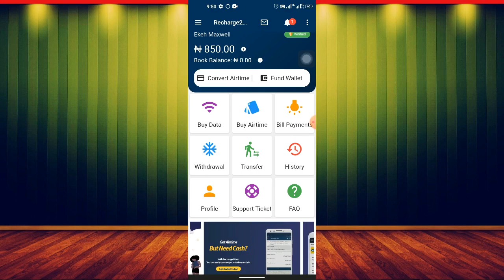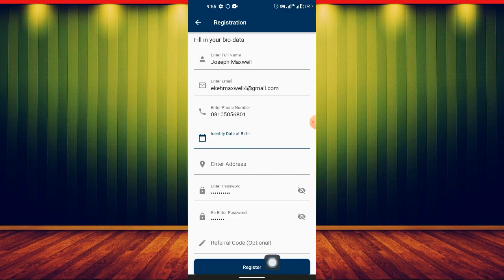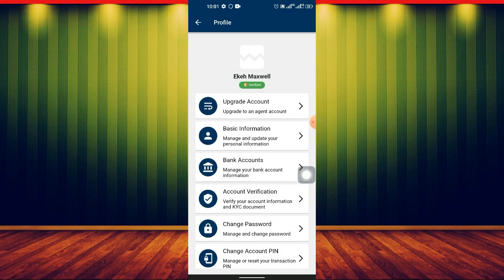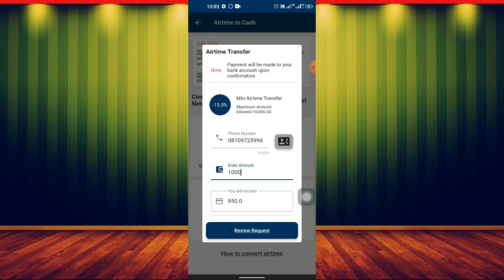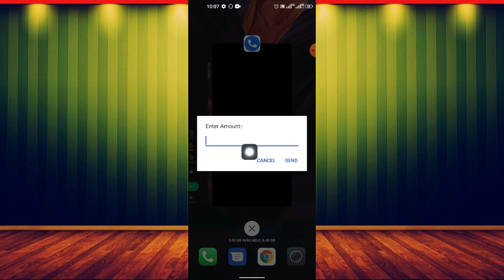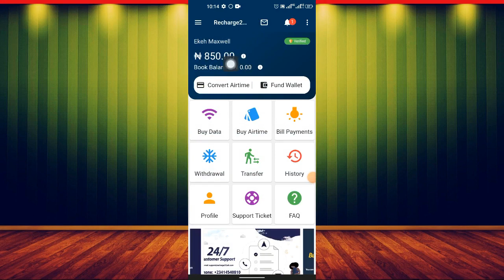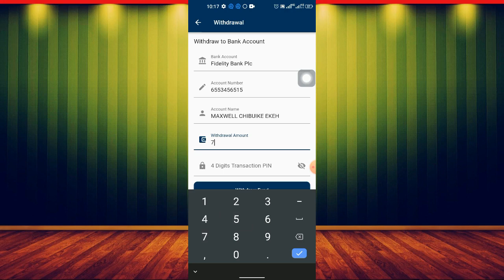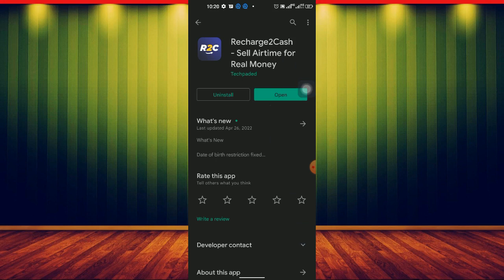Sell Your Recharge To Cash Online In Nigeria | How To Sell And Buy Airtime In Nigeria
(+10% Lifetime discount)

*Join My Class Here 👇on how you can Grow Your YouTube channel and get it Monetize in less than 6momths